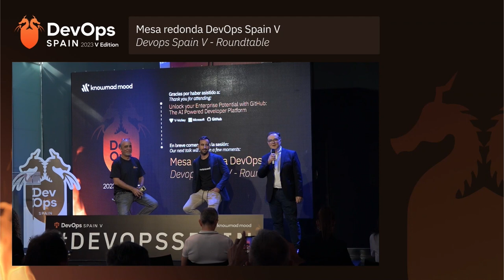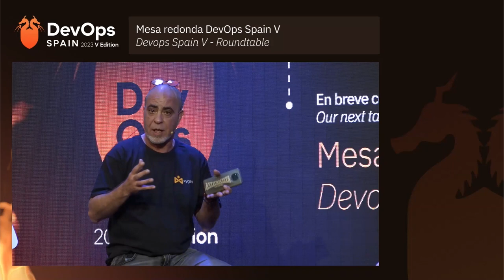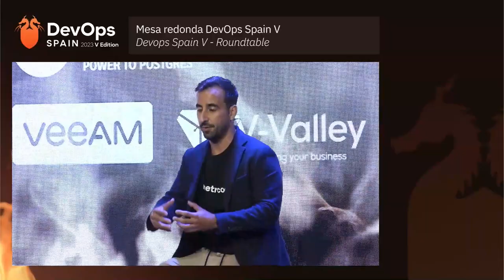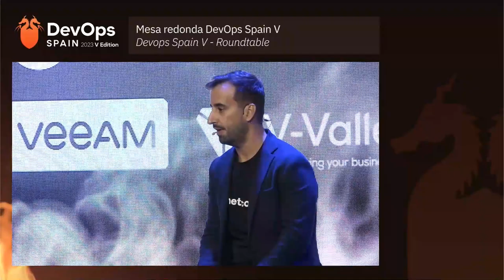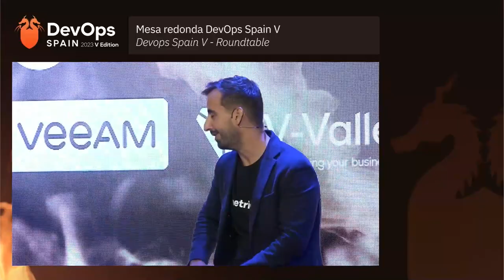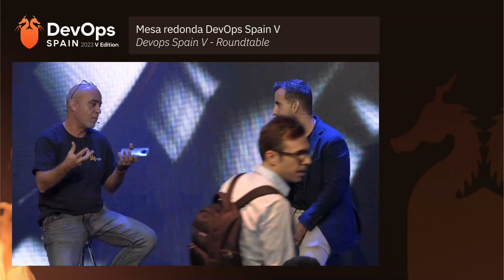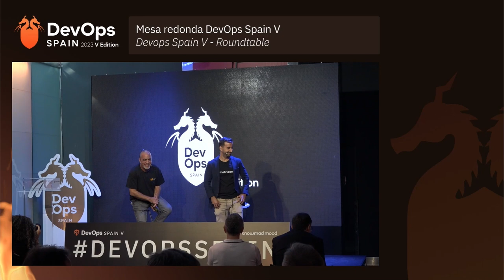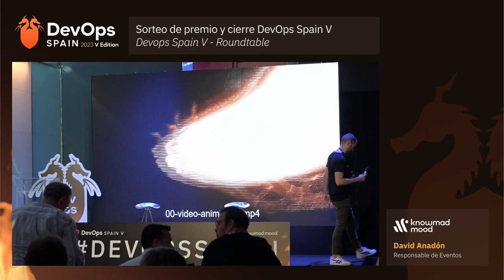DevOps Spain V: Mesa redonda +cierre